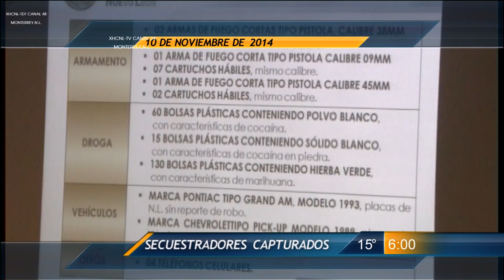Titulares de Las Noticias Lunes 10 de noviembre 2014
Resumen de Las Principles Noticias de hoy Lunes 10 de Noviembre 2014 con Jorge Almaraz y Karla Minaya